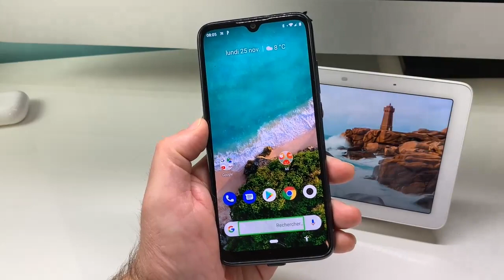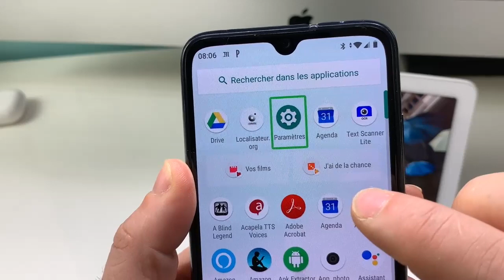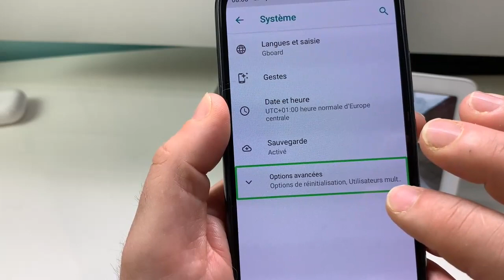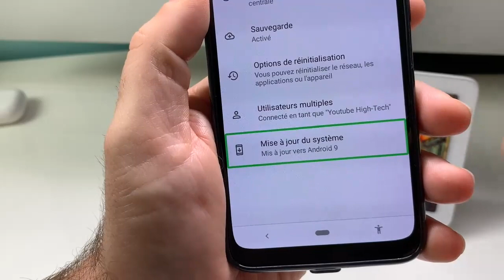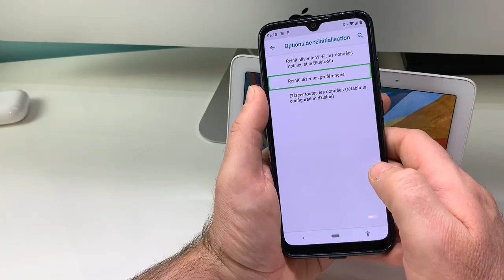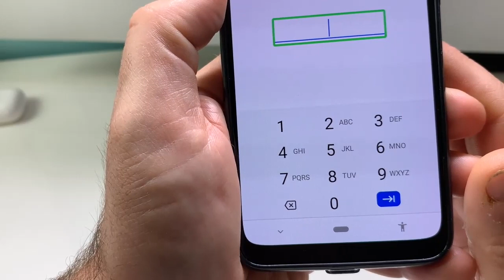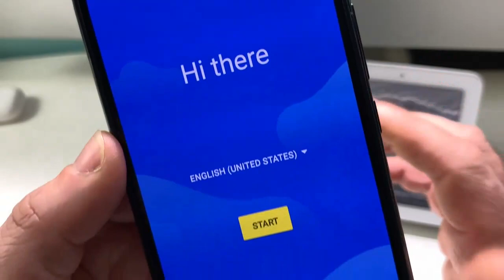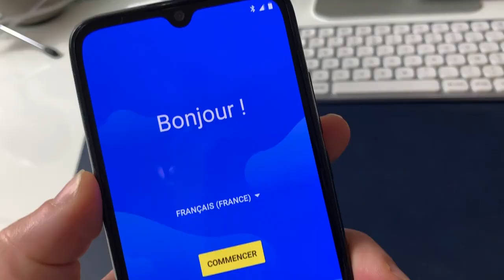Comment Restaurer Android Réinitialiser Effacer Vos Codes Comptes Avec Xiaomi Mi A3 Sous Android 9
Problème d'Android, Vous voulez vendre ou réinialiser votre SmartPhone sous Android 9. Voici ici Comment Restaurer Android Réinitialiser Effacer Vos Codes Comptes Avec Xiaomi Mi A3 Sous Android 9 pour avoir un Téléphone propre sorti d'usine.